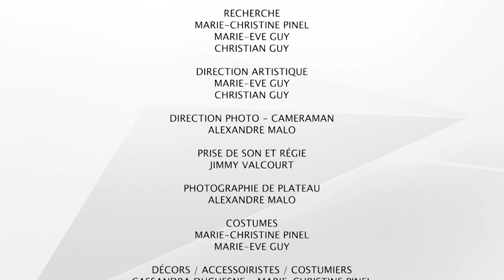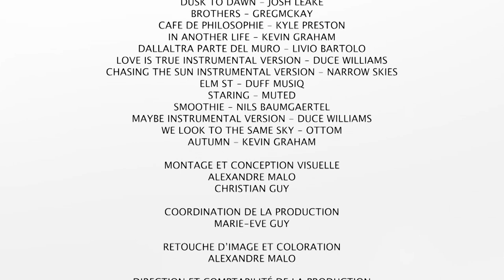La Table des Rois: La spiritualité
Nous observons que de nouvelles pratiques spirituelles font leur apparition. À notre table, des hommes qui ont fait de leur vie une démarche, des hommes avec des identités à la fois fortes et inspirantes.